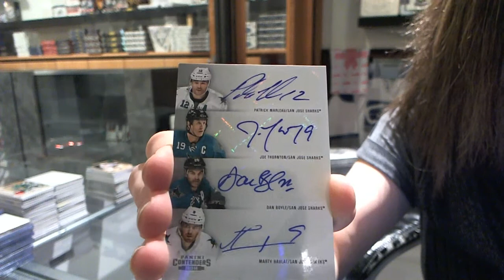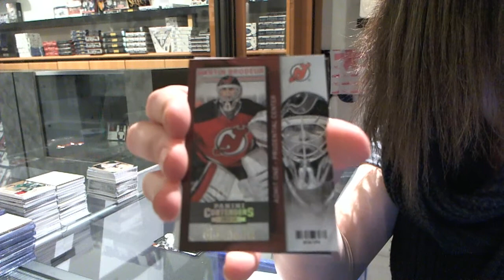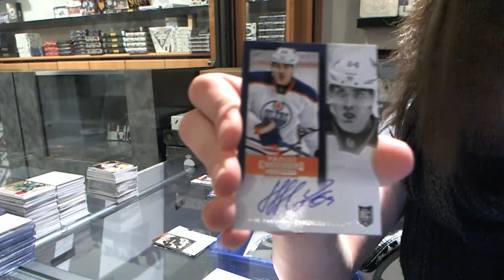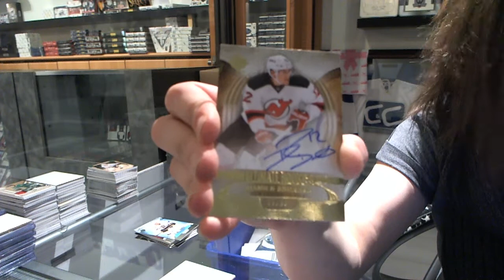13-14 UD Ultimate & Contenders Hockey 2 Box Break - C&C #4404